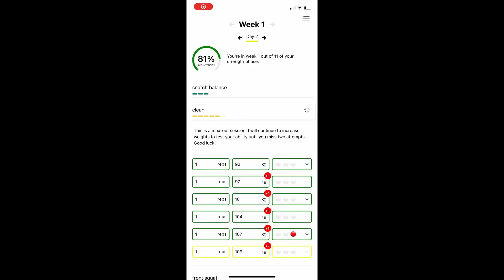Snatches and Hair Spray | Jang Yeon-hak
Jang Yeon-hak of South Korea is a a 96kg weightlifter. In this training session he works up to multiple singles at 170kg in the snatch and 190kg in the clean and jerk, spraying his face with some type of spray in between sets.

00:00 - Intro
00:16 - Snatch Warmup
02:41 - Heavy Snatches
04:51 - C&J Warmup
05:52 - Heavy C&J
07:16 - Front Squats